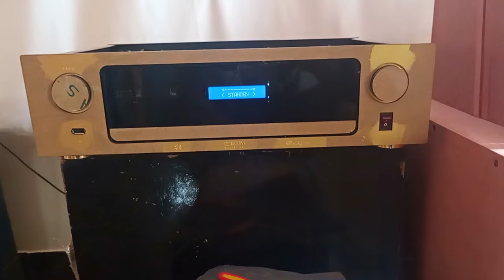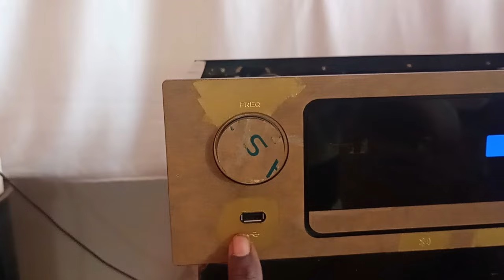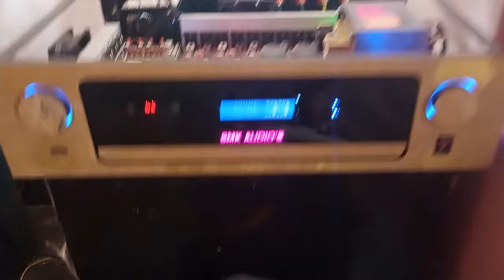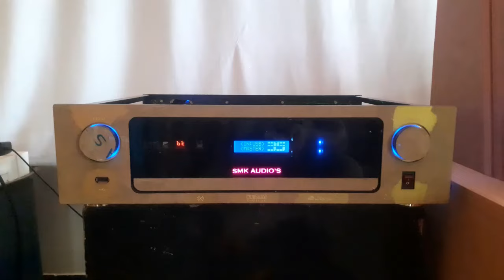Shocking 5.1 Home Amplifier Details & Sound Test Results Unveiled | Terrifying Dolby Amp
ಜೈ ಆಂಜನೇಯ ಸ್ವಾಮಿ🚩

 || SMK ALL IN ONE KANNADA || ಕನ್ನಡ ||

In this video we are showing Unbelievable Sound Test of Latest 5.1 Heavy Amplifier | Terrifying Dolby Amp Test Reveals the Truth
The Ultimate Dolby Amp Test: What You Need to Hear
Revealed: Heavy Home Amplifier Sound Test Secrets

Call for Orders : SMK Audios - 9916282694
Location Google Map 📍 - SMK Audio's Maddur
Follow on Instagram : @yathish_m_gowdru & @yathish_arts